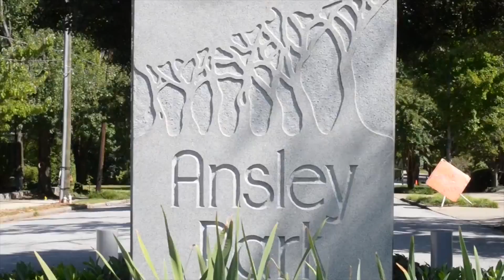Lance Garner Video Editing Reel